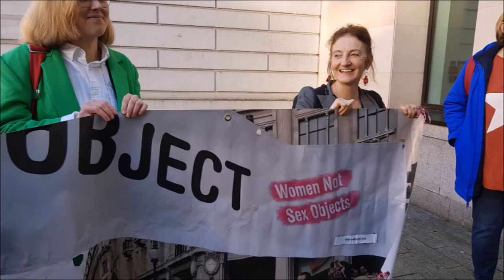Men Need to Learn - Michael Conroy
In this video Michael Conroy, founder of the educational company "Men At Work" talks about how he works with boys and young men to fight toxic attitudes to women and girls, reduce sexism and misogyny and help build better relationships and better values.

Every boy should learn this stuff so get Michael into your local school NOW!

Can a man really 'get it'?

QUOTE OF THE DAY
Margaret Atwood
"Men are afraid women will laugh at them.
Women are afraid men will kill them."
Says a lot about who is in control huh?

OBJECT ARCHIVE LINK OF THE DAY
This important article by Dutch therapist Caroline Franssen looks at the family issyues and family history issues which may underlie the currently fashionable wish to change sex.

RECOMMENDED BOOKS ABOUT MEN.
'The Gift of Fear' by Gavin de Becker
'Why Does He Do That - inside the minds of angry and controlling men' by Lundy Bancroft
'Guyland, the perilous world where Boys become Men' by Michael Kimmel
'Love, Sex and Death, in the making of the male' by Rosalind Miles
'Unmaking War, Remaking Men' by Kathleen Barry
'Joint Custody with a Jerk - Raising a Child with an Unco-operative Ex' by Julie A Ross and Judy Corcoran.

OBJECT thanks Ali Bee for the use of her song 'Did We Do Well My Darling Girls' as our theme song.